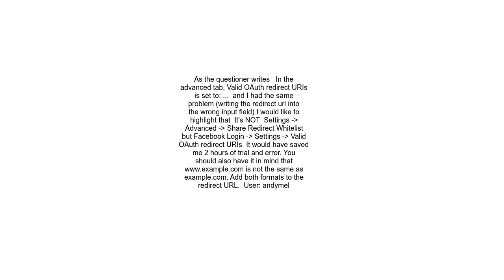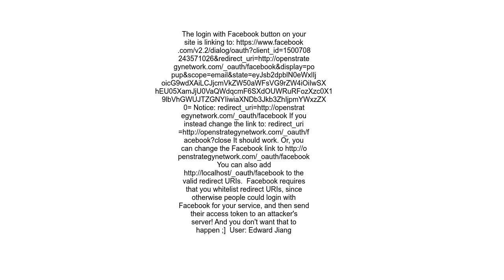Facebook login message &quot;URL Blocked This redirect failed because the redirect URI is not whitel